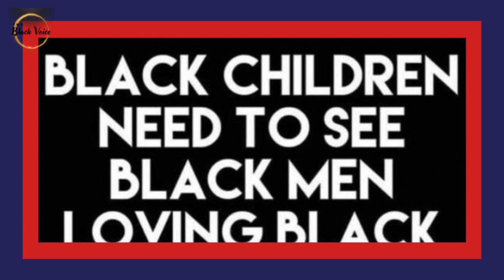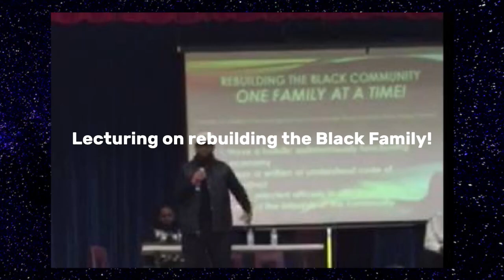Charleston White Goes Off About His Delivery During Cam Newton! | I Agree! | Dr. Rick Wallace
Preorder your copy of Dr. Wallace's 27th book, The Invisible Father: Legacy, the sequel to his first book, The Invisible Father: Reversing the Curse of a Fatherless Generation ~ Order now and get the intro price, plus FREE shipping and handling.

The Mental Health Crisis Among Black Men: Understanding Suicidality with Black Males!